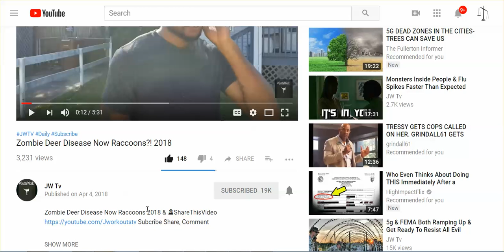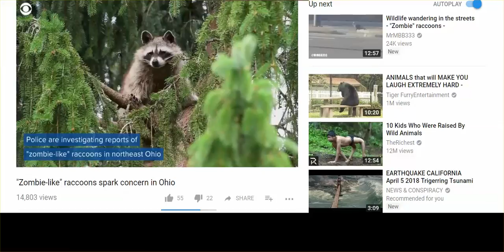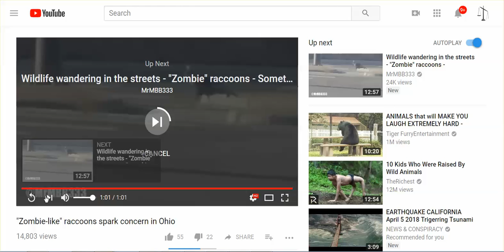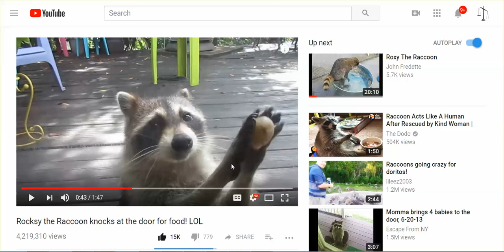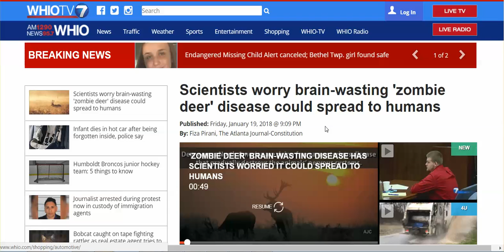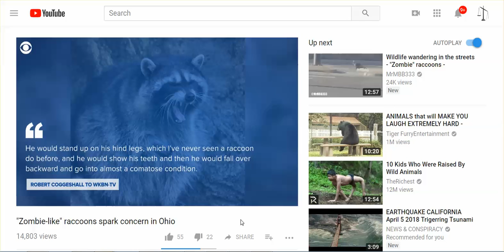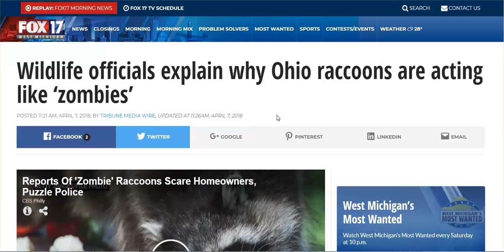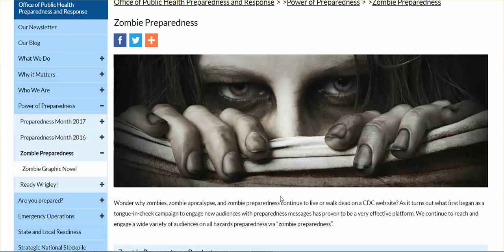MSM & YouTubers Post On "Zombie" Deer, "Zombie" Raccoon- Why? Meet Rocksy Raccoon